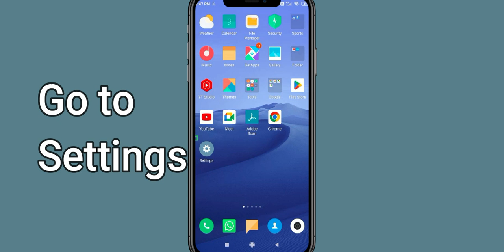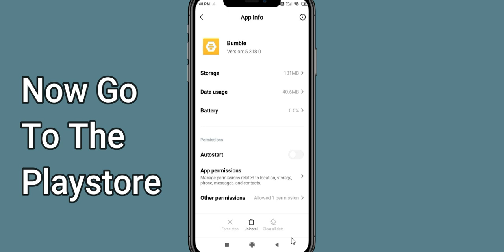How To Fix Bumble App Not Working | Bumble Not Open Problem | PSA 24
In today's Video i will show you How To Fix Bumble App Not Working Problem Android & Ios | Bumble  Not Open Problem. If you are receiving this problem then it will help you to get rid of this problem. Apart from that, if your Bumble  App unfortunately has stopped or keeps stopping then it will be very useful for you...